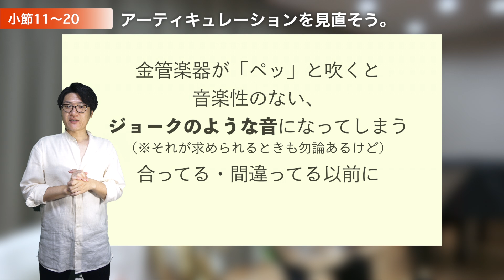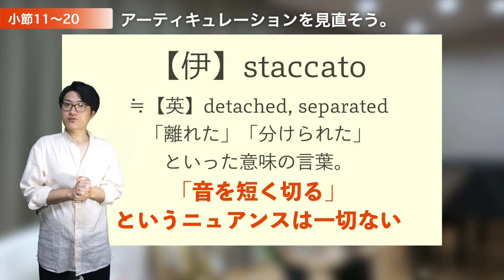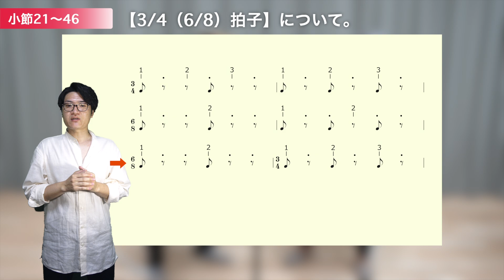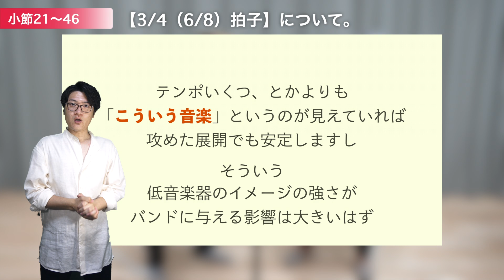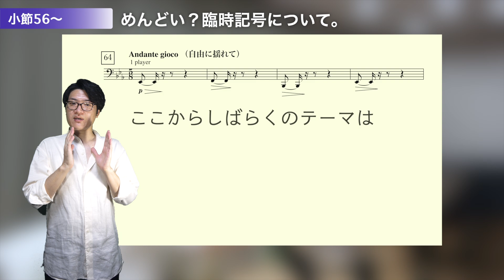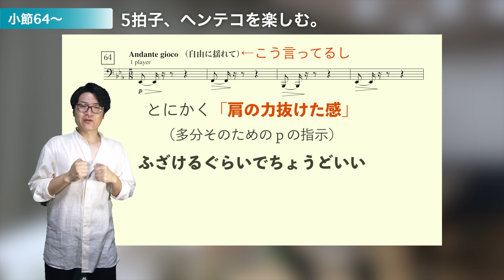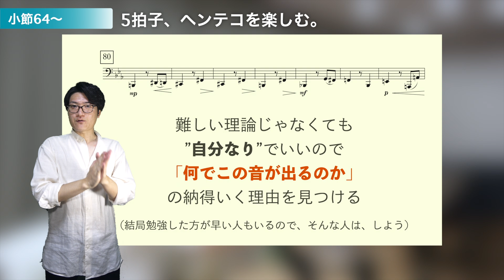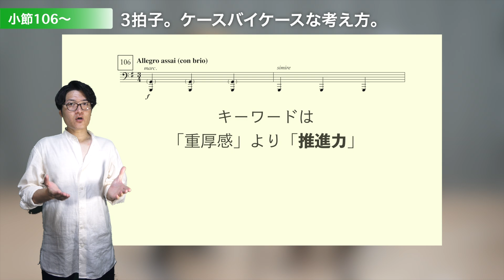【’21課題曲3】《僕らのインベンション》TUBAパート解説【宮川彬良】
チューバ吹きの皆様必見！
チューバサダーズの公式ラインを友だち追加するだけで、「5つの豪華特典」をプレゼント🎁

今すぐ受け取る！

✅ ワンポイントレッスン動画10本以上定期配信！（LINE限定）
✅ スケール全調楽譜（PDF）（音階練習がもっとスムーズに！）
✅ マウスピース図鑑（PDF）（種類別の特徴を比較！）
✅ 運指表（PDF）（4つの管に完全対応！）

チューバの演奏に関わる「もっと早く知りたかった…！

既に4000人近い友だちに登録していただいています！

モチベーションが上がる→ 練習が楽しくなる→ もっと上達する！
この良いサイクルを一緒に作りましょう🔥

経歴様々なプロのチューバ奏者4人によるアンサンブルユニット、TUBASSADORS（チューバサダーズ）

2020年に開設したYouTubeチャンネルではチューバのための作品からアニメソングまで、幅広いジャンルを押さえた演奏動画をメインに多数のコンテンツを公開。業界トップの登録者数と再生数を誇る。
企画・編曲・撮影・編集・デザインをメンバー自身で手がけ、演奏だけでなくクリエイティブでユーモアたっぷりのチャンネル運営を信条に毎週更新中。

2022年からはコンサートの企画も本格的に開始し、主催・出演した多くの公演で満席や立ち見を記録。2024の全国ツアーではのべ1,200人を動員。チューバのアンサンブルとしては異例の注目を集める。
2023年ITEA国際チューバ・ユーフォニアム協会主催の演奏動画コンテスト『Tuba Plus』において優勝次点のHonorable Mentionを受賞。

1stアルバム「Adventure」好評発売中。
Mouton Library(ムートン・ライブラリ)協力のもと楽譜の出版も行っているほか、Brass Lab. MOMOから販売中のオリジナルマウスピース【TUBASSADORS Model】は大人気商品となっている。

インターネットとライブシーンの両面で高いパフォーマンスを目指し、音楽ジャンルも国境も超えた”TubaのAmbassador“として精力的に活動中。

【公式Webサイト＆ブログ】
チューバの役立つ情報を発信中！

もくじ

【目次】
00:00　はじめに
00:39　小節11〜20実演→アーティキュレーションについて
03:36　小節21〜46実演→テンポと拍子について
07:12　小節56〜63実演→臨時記号と5拍子について
10:19　小節95〜111実演→再度拍子と、オプションでの1オクターヴ上げについて
12:25　実演まとめ（＋小節143〜終わり）